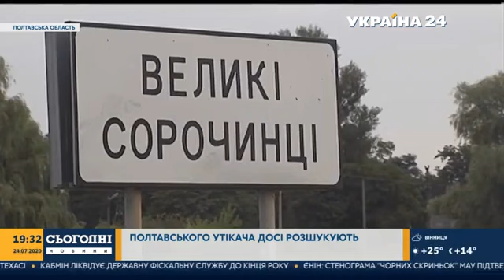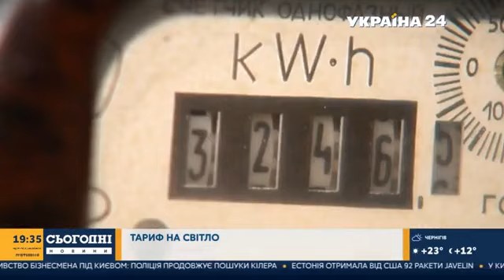Марина Лазебна в ефірі телеканалу "Україна 24"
🔔 Марина Лазебна, Міністр соціальної політики України, в ефірі телеканалу "Україна 24"